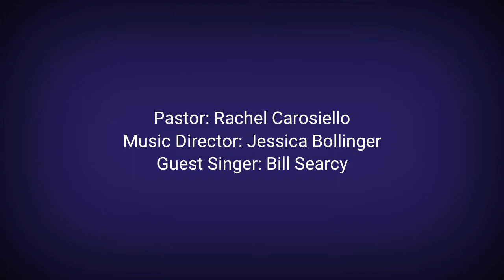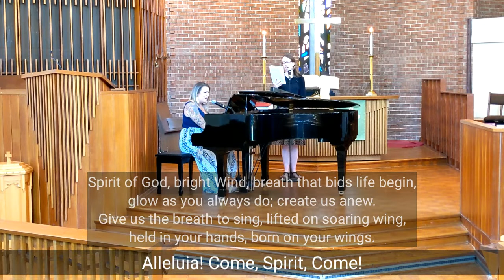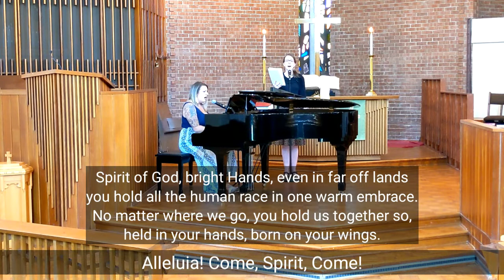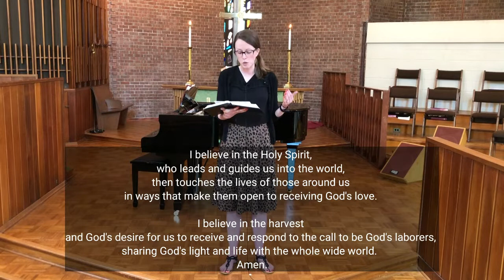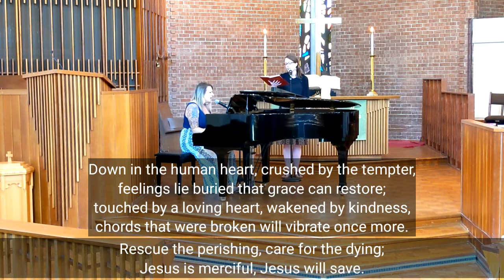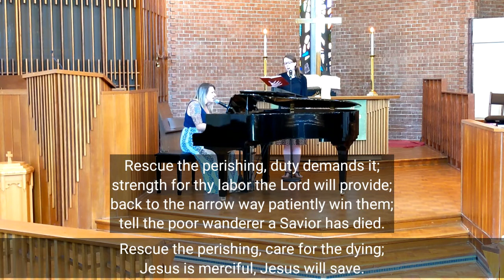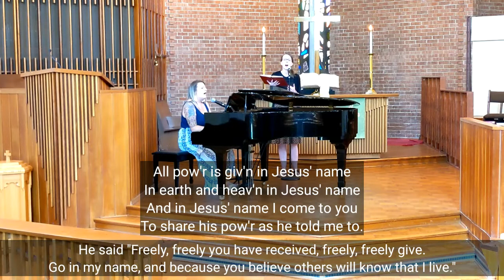Northside UMC Greenville Worship June 14, 2020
Join us from home as we worship together this day!

Looking for a way to engage your kids spiritually? Watch in worship as we introduce "flat Jesus" and then color one of your own (link below) to take with you on all your summer adventures!

We are dependent upon your faithful giving. In this time of "social distancing," consider mailing a donation to the church: Northside UMC, 435 Summit Drive, Greenville, SC, 29609 or giving

Prelude
Lord, Tune Our Hearts
Words and music by J. Paul Williams
Arranged by Joseph M. Martin

Words and music by Steve Garnaas-Holmes

Special Music
The Gift of Love
Arranged by Hal H. Hopson

Rescue the Perishing
Words by Fanny J. Crosby

Freely, Freely
Words and music by Carol Owens

Postlude
What a Friend We Have in Jesus
Arranged by Phillip Keveren